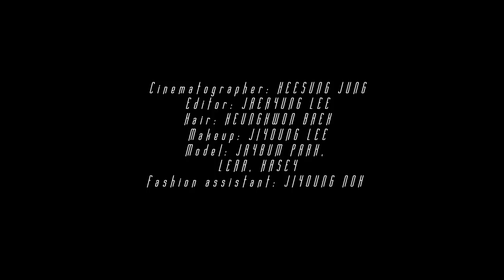DAZED TV- JAY PARK